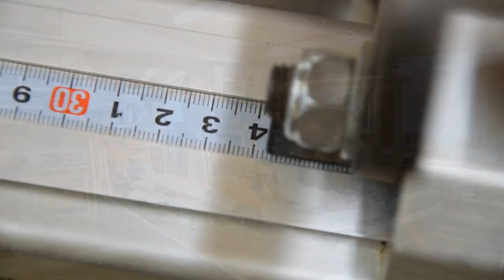Réalisation d'un établi 1ère partie... (La structure).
Bonjour,
Dans cette vidéo, vous trouverez une première partie sur la réalisation d'un établi entièrement démontable.
Je vous expliquerais pourquoi je réalise cet établi quand il sera fini.
Merci à toutes et tous pour votre soutient.

Amicalement
Seb

Ou le LOT de 3 :

Défonceuses :
Bosch verte